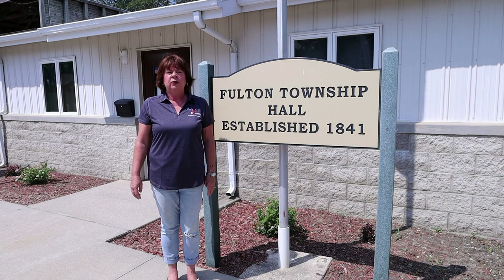Fulton Township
🤝 Exploring the heartbeat of Fulton County through its 12 vibrant townships! You can be a part of Fulton Township meetings on the 1st and 3rd Thursdays of every month!